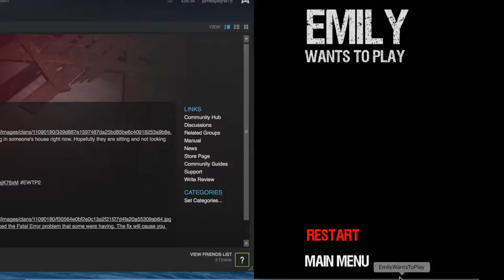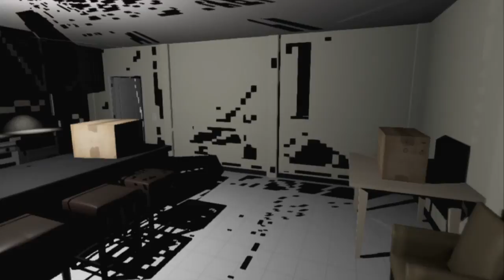Emily Wants To Play Part 10 (What An Ending)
Hello everyone, my name is James and welcome to part 10 of Emily Wants To Play. THE END. Such a great game, scary. Very scary. A fair share of jumpscares and good story line. I would rate this 7 out of 10. Thank you for being here with me for my first ever gameplay.